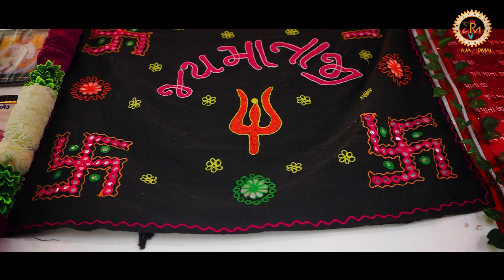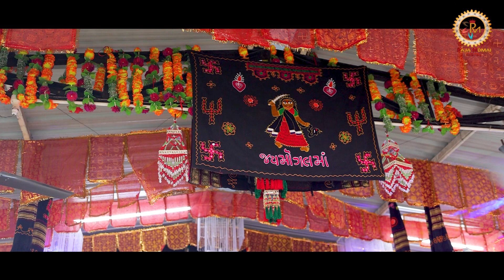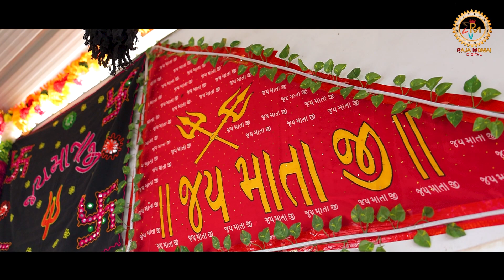Mataji Ni Mithi Mer Chhe - Sanjay Barot | New Gujarati Song | માતાજી ની મીઠી મેર છે | Sonal Bij Song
Raja Momai Digital Present .

Song :- Mataji Ni Mithi Mer Chhe
Singer :- Sanjay Barot
Lyrics :- Chandu Rawal
Dop :- Sunil Panchal
Edit :- Dhrumil Trivedi
Music Label :- @rajamomaidigital9683

Producer :- Khodabhai Bharwad
Co - Producer :- Vishal Algotar

♫Amazon Music